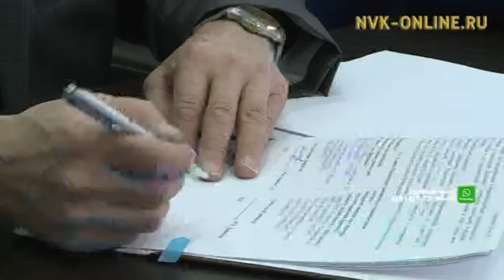Международный центр «Дети Арктики» в Якутии начнут строить в 2019 году